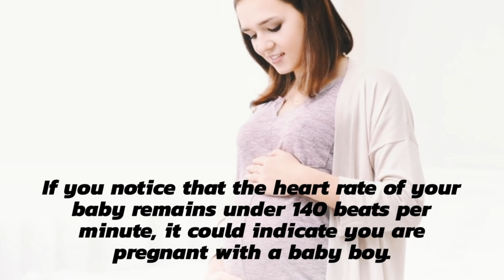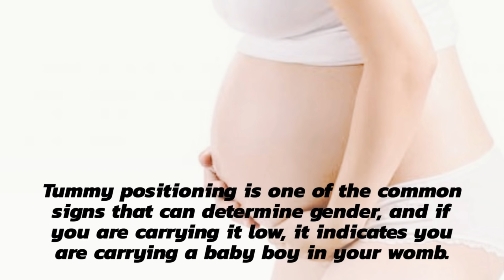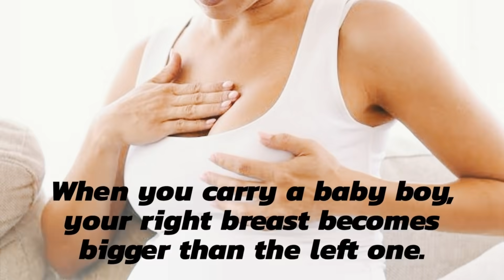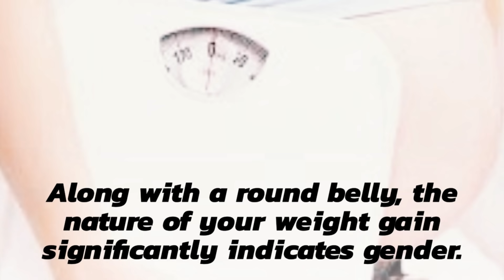13 Noticeable Symptoms Of Baby Boy During Pregnancy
Noticeable Symptoms Of Baby Boy During Pregnancy